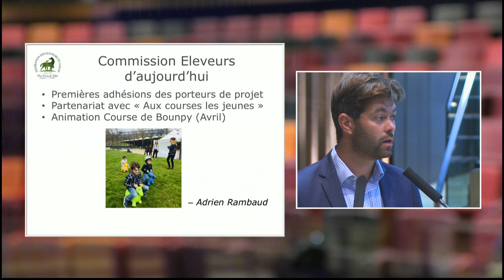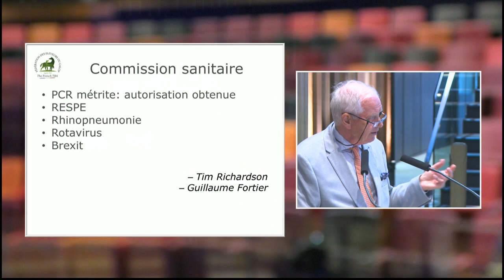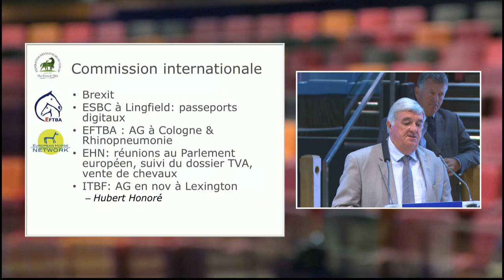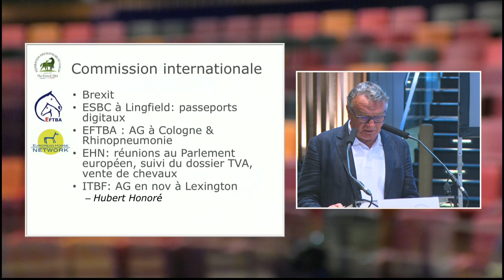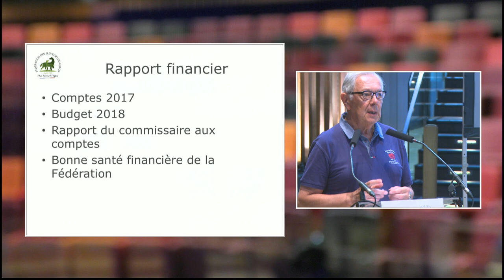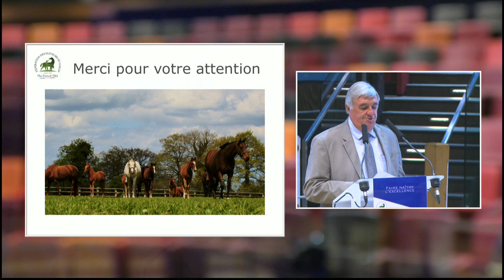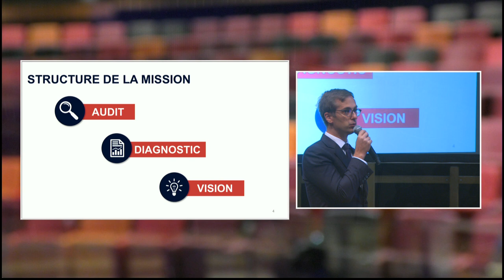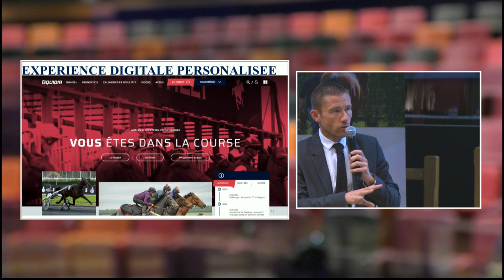Fédération des Éleveurs : Assemblée Générale 2018